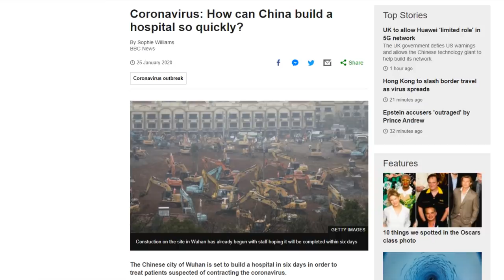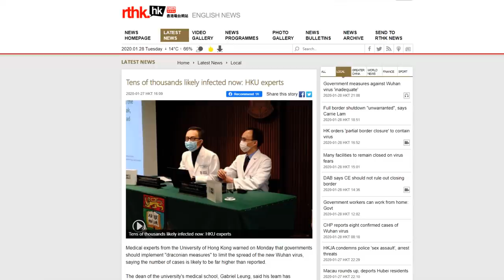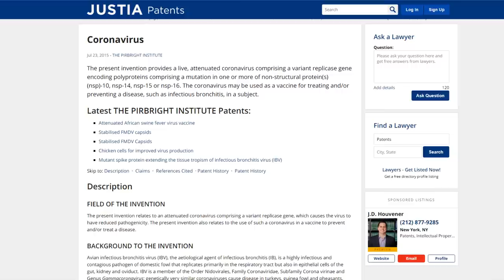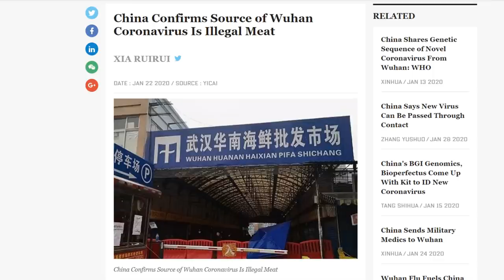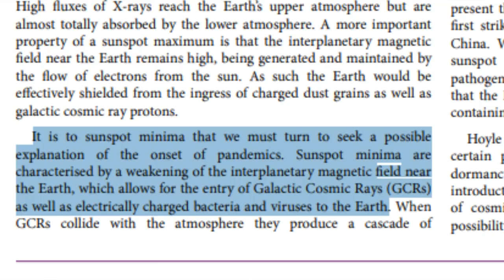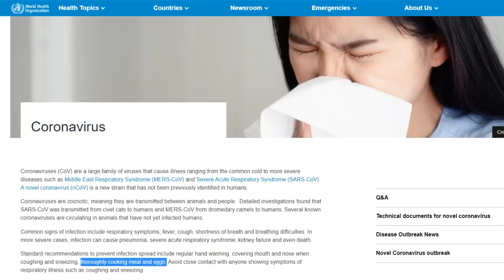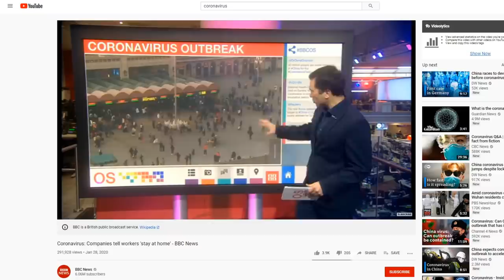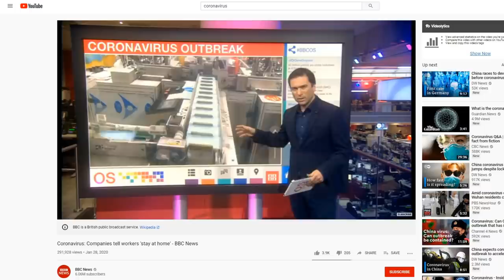How to Protect yourself from the Coronavirus